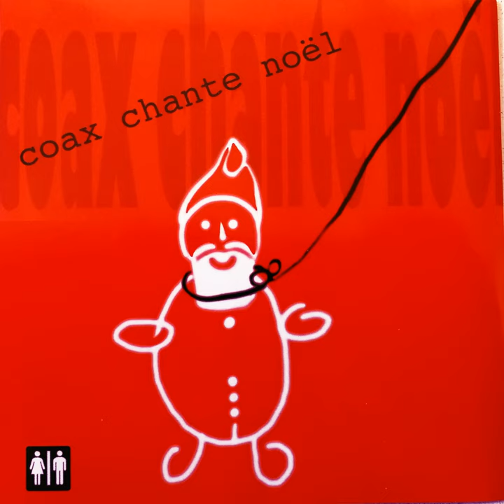Santa Claus is coming to town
Santa Claus is coming to town · Eve Risser · Benjamin Dousteyssier · Julien Dousteyssier · Xuan Lindenmeyer · Romain Clerc-Renaud · Simon Henocq · Julien Louttelier · Jocelyn Mienniel · Eve Risser

Coax chante Noël